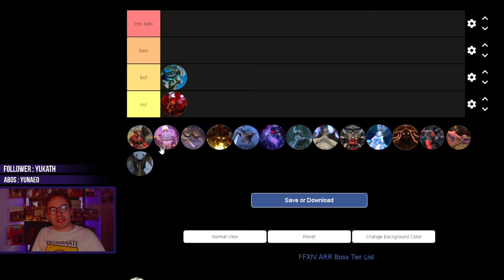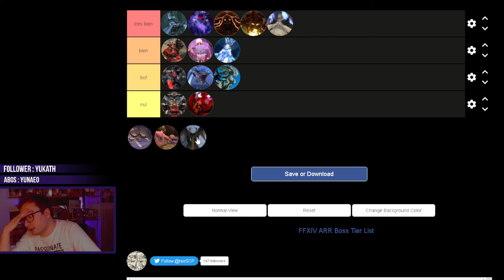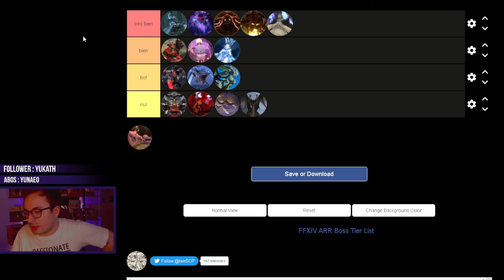TIER LIST DES DÉFIS DE FINAL FANTASY 14 (A REALM REBORN) - TWITCH CLIP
Voici ma tier list des défis de Final Fantasy 14, on se concentre ici sur ceux d'A Realm Reborn ! êtes-vous d'accord ou pas avec moi ?

Je streame le Lundi de 20h-21h jusque minuit et le Mercredi/Vendredi de 15 à 18h-19h